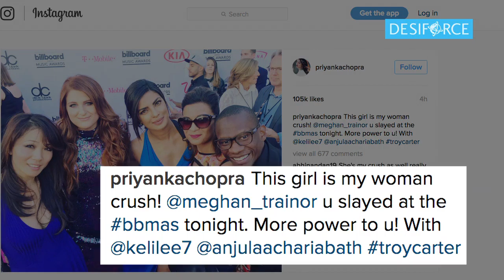Watch Priyanka Chopra's Woman Crush | Don't Miss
Bollywood actress Priyanka Chopra who is gearing up for her international debut "Baywatch" says, she has a "woman crush" on singer Meghan Trainor.